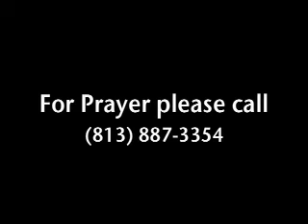FOC Sweet Presence 92114am